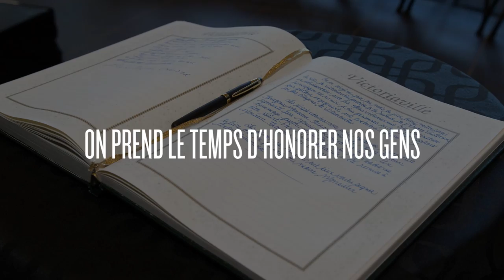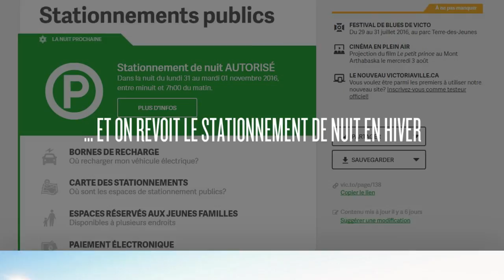Victoriaville: Rétrospective de l'année 2016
Survol des actions, des bons coups et des occasions de rayonnement de la Ville de Victoriaville au cours de l'année 2016, sur une trame sonore instrumentale du compositeur local Frédéric Metthé.